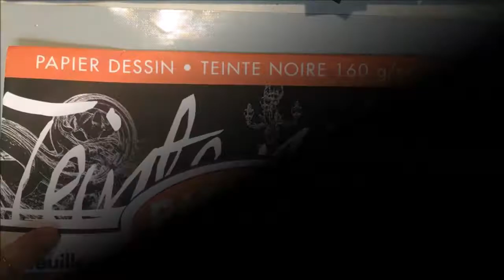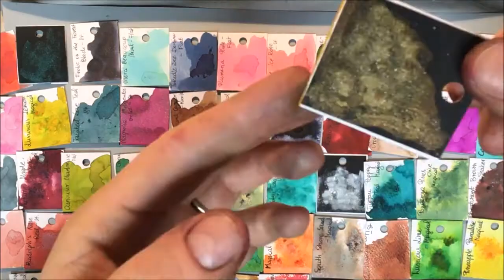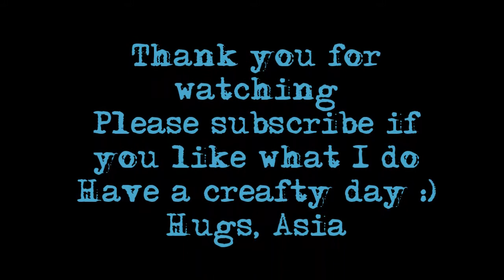Lindy's Gang swatches- making process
Hi,
I was struggling for a long time with the idea how to make the best swatches for Lindy's. I finally got them done and I am happy! They are, to me, as close to the perfection as they could be! Now I can freely look at the best color combos and see how some of the sprays and powders look like not only on white background, but also on the black. The other best thing is the fact, that I can add more colors at any point and place them where I want them to be, without remaking another sheet of paper just to add similar colors beside each other. I hope that idea will help some of you:)